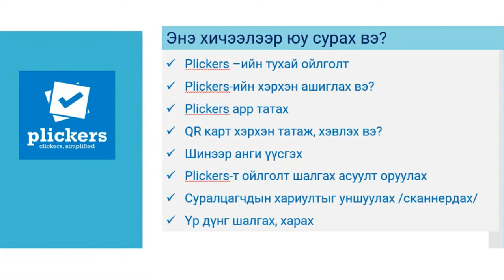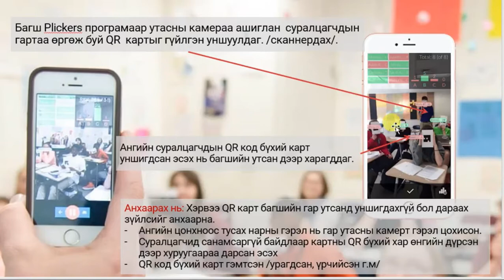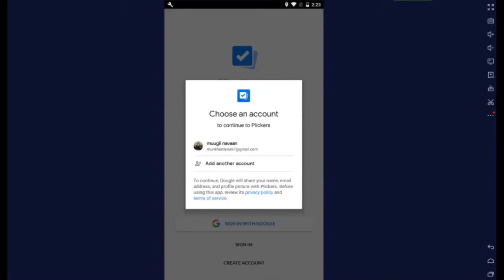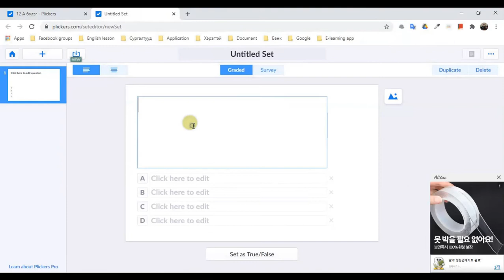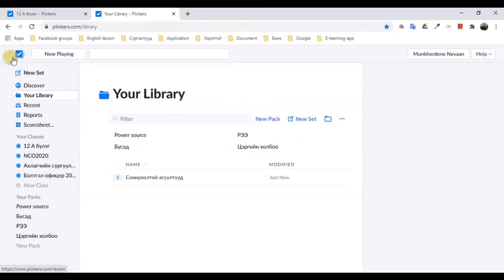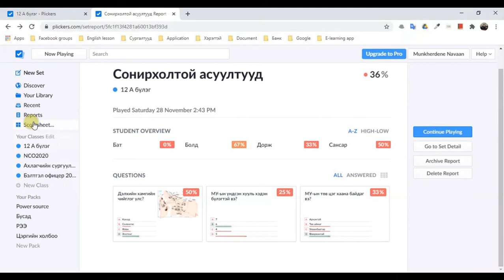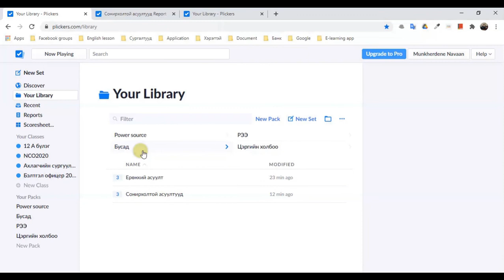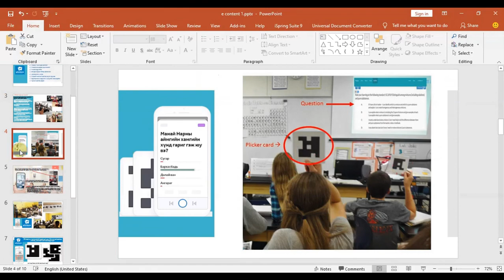PLICKERS ПРОГРАМЫГ ХЭРХЭН АШИГЛАХ ВЭ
Энэхүү програм нь QR код бүхий кардны тусламжтай суралцагчдын  ойлголтыг богино хугацаанд шалгаж, үнэлгээ өгдөг сонирхолтой програм юм. Мөн хичээлийн явцад ангид нийт суралцагчдыг идэвхтэй оролцуулж чаддаг бөгөөд суралцагчдын идэвх оролцооны үнэлгээг гаргаж өгдөг онцлогтой. Энэ нь танд шинэ видео хичээлүүд орох болгонд хамгийн түрүүнд очих болно. БАЯРЛАЛАА